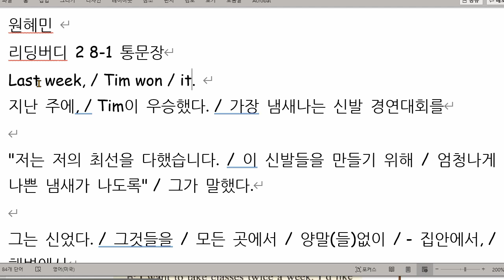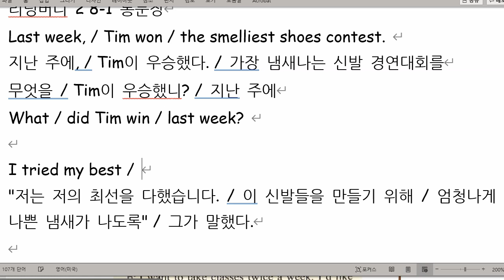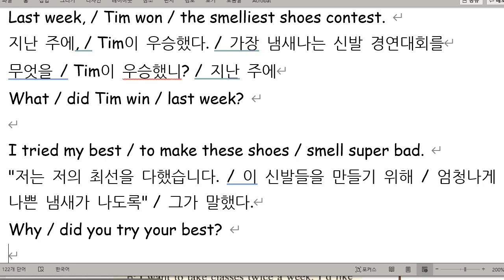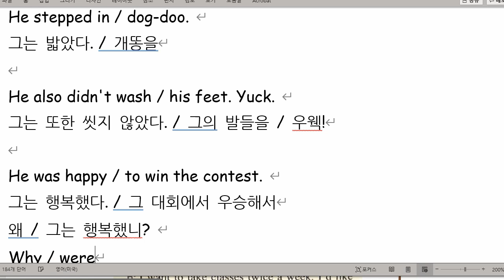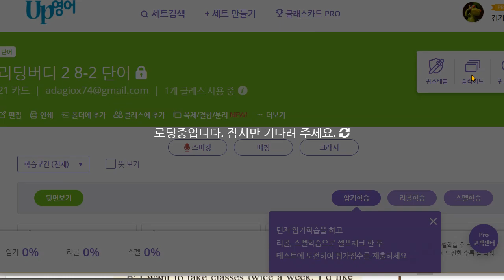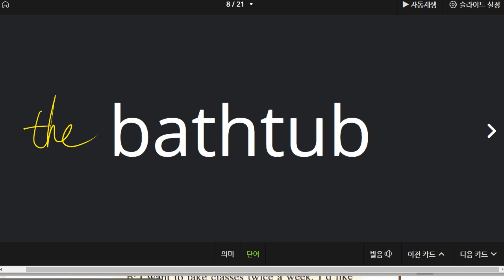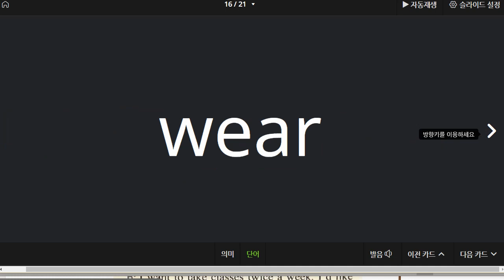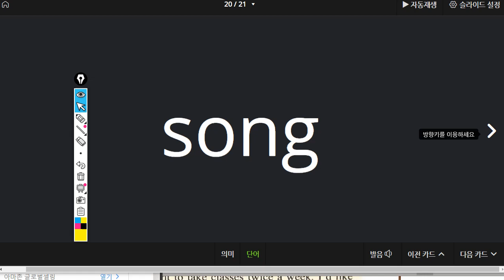원혜민 2021 09 08 통문장 성취도 80 단어 성취도 95